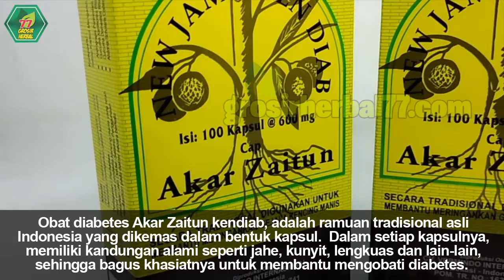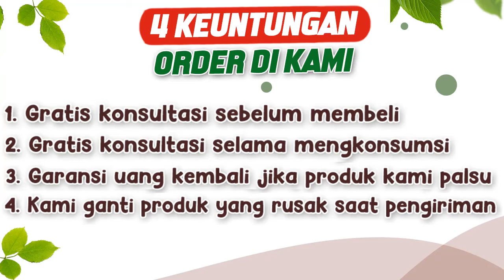KETAHUILAH ! Berikut Manfaat Lengkap Kapsul Akar Zaitun Kendiab Untuk Mengobati Diabetes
Obat diabetes Akar Zaitun kendiab, adalah ramuan tradisional asli Indonesia yang dikemas dalam bentuk kapsul.  Dalam setiap kapsulnya, memiliki kandungan alami seperti jahe, kunyit, lengkuas dan lain-lain, sehingga bagus khasiatnya untuk membantu mengobati diabetes.

👉 KOMPOSISI :
Komposisi herbal alami dalam kapsul ini, meliputi,
Jahe Merah
Kunyit
Lengkuas
Sirih
Temulawak
Sambiloto

👉 MANFAAT :
Perpaduan komposisi terbaiknya, menjadikan kapsul akar zaitun memiliki banyak khasiat, yaitu,
• Menormalkan gula darah
• Melancarkan sirkulasi darah
• Meningkatkan libido
• Hilangkan rasa gatal
• Menghambat sel kanker
• Menormalkan kolesterol
• Menyembuhkan stroke
• Penormal asam urat
• dan hipertensi

👉 CARA MINUM :
Kapsul akar zaitun ini, bisa Anda konsumsi dengan cara.
 Untuk penyembuhan penyakit kronis, minum 3 kali sehari 4 kapsul.
 Untuk pengobatan biasa, minum 3 kali sehari  2 kapsul.
 Untuk pencegahan penyakit, minum 3 kali dalam seminggu, 1 kapsul saja.